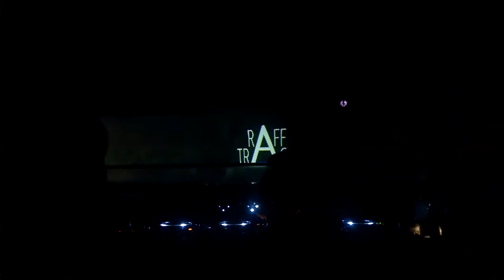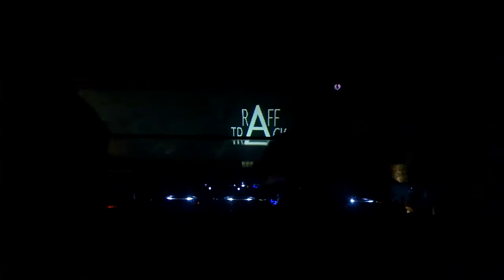Bali Club Jenja Raff Track (Raphael Marti)